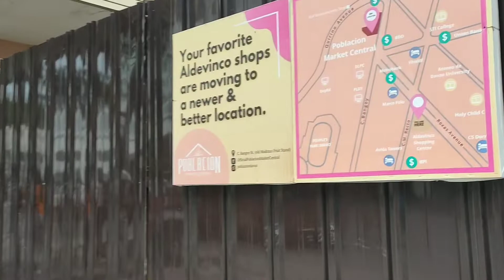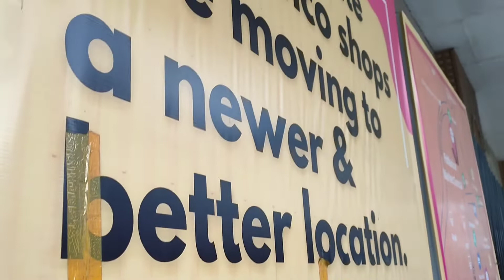ITO PALA ANG DAHILAN SA BIGLAANG PAGSARA NG ALDEVINCO AT AVON SA C.M RECTO DAVAO CITY